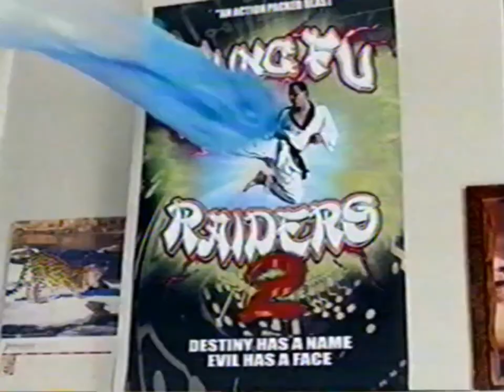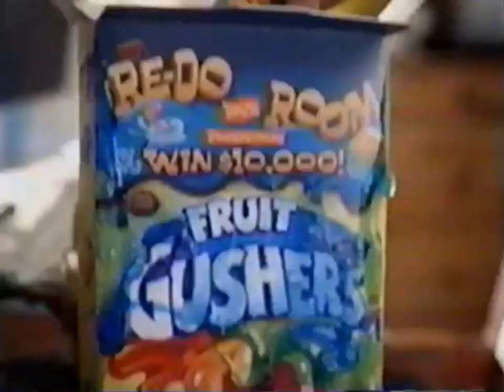KidsWB September 10, 2005 Pokémon Advanced Challenge Commercials & Promos 3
3rd & Final Set Of Commercials & Promos That Aired During Pokémon Advanced Challenge Season 7 Episode 52.